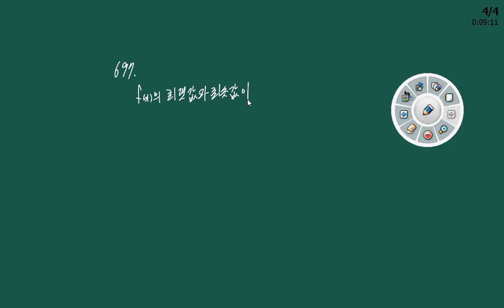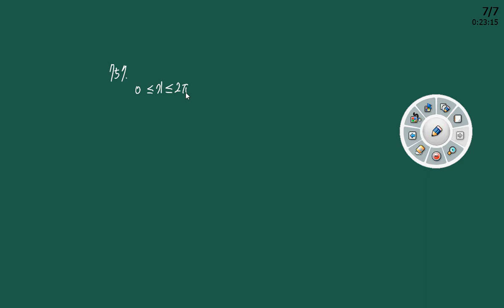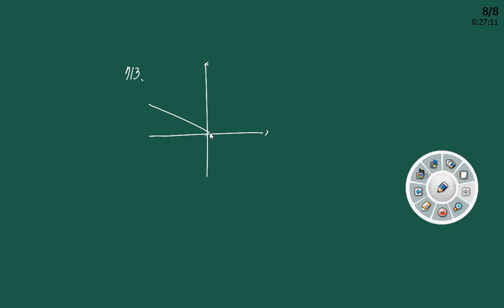수학1 삼각함수의 그래프 쎈